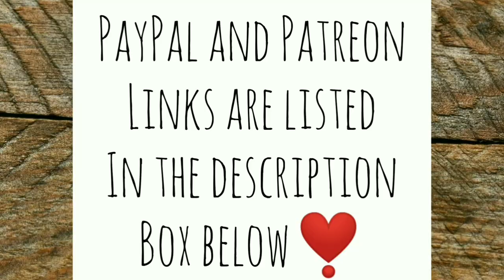Alien Things on My Land and OMG Chickens in the Rain! - Ann's Tiny Life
My plans to improve the enclosed chicken ramp were thwarted by torrential downpour all day long. How did the chickens do in the rain? And I found something, a lot of some things, that looks like something from a horror movie like mutant blobs attack! Lol!